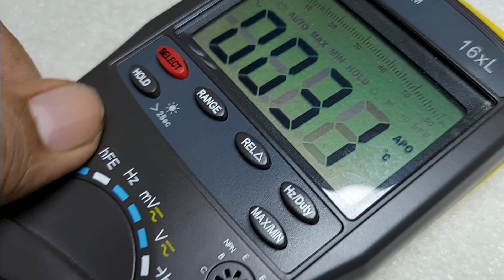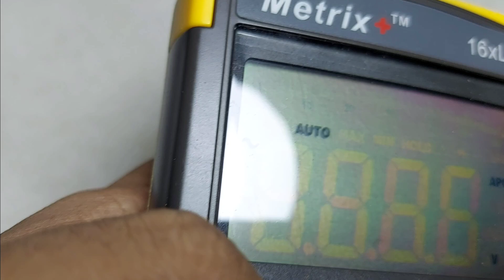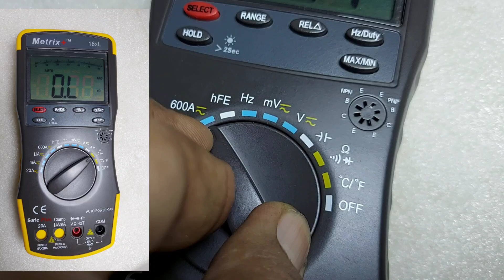Metrix+ 16XL multimeter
Matrix +16XL Digital Multimeter

Features:

Analog scale

AC/DC voltage

Ohm

Diode

Frequency Counter 10Hz-10MHz

Temperature (-50 to 700°C/-50 to 1292°F) °C & °F

Capacitance

20 Ampere AC/DC

mA AC/DC

uA AC/D

External clamp option 600Amp AC/DC(with Optional accessory)

hFE

Hz duty cycle/Frequency counter

mV AC/DC

Relative measurement

Dial knob light

LCD Backlit

Multi function bracket, used as table stand and folds 180° for wall hanging.

Measurement probes supplied

Instructions manual

Box pack